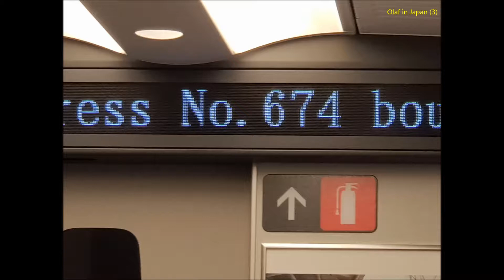2019-03-31 Hikone: 7. Statue von Ii Naomasa u. dann nach Nagoya (Sanco Inn Hotel)/ Olaf in Japan (3)